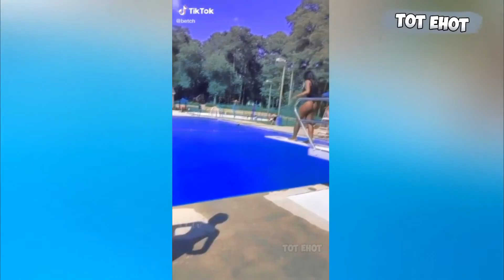Try not to Laugh (funny videos compilation) #4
Try not to Laugh - funny videos compilation.
Best and epic fails, funny moments and laugh compilation #4.